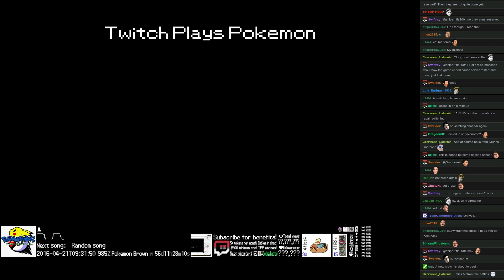Twitch Plays Pokémon Battle Revolution - Match #38711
Match #38711 [Blue: Tangrowth, Slowking, Nidorino] vs [Red: Electabuzz, Growlithe, Hitmonlee]